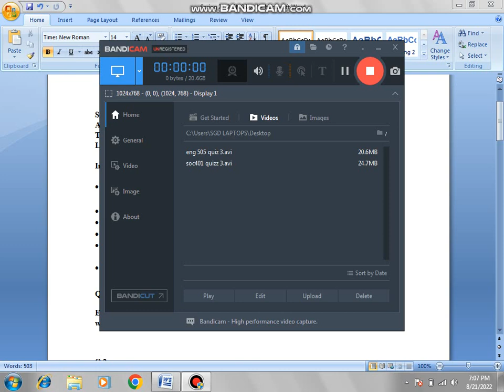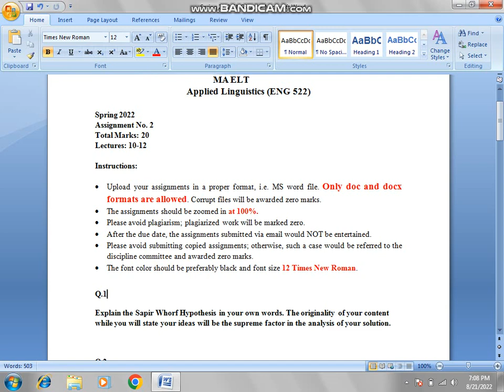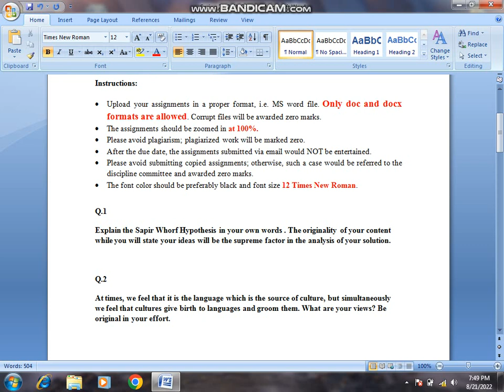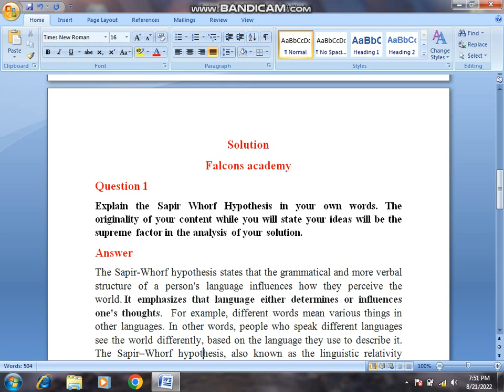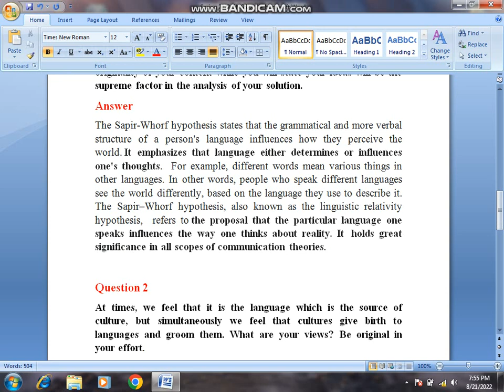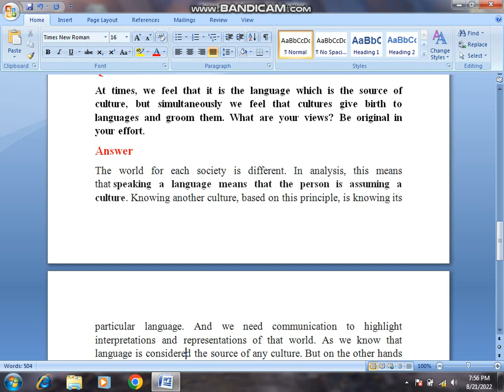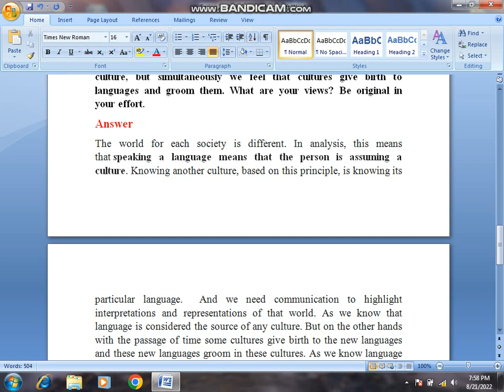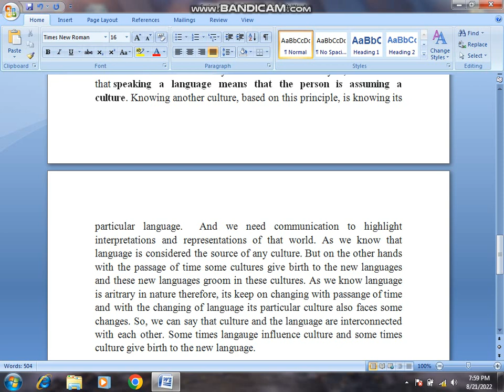eng 522 assignment 2 solution 2022|eng 522 assignment 2 solution spring 2022|eng522 assignment 2